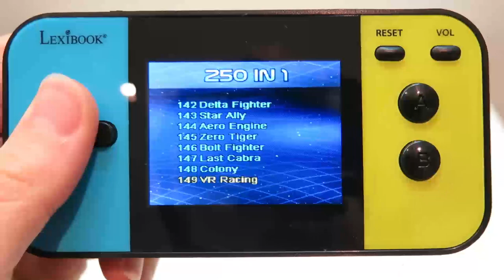JL2377 - Compact Cyber Arcade® Retro Gaming Console – 250-in-1 games - Lexibook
Compact Cyber Arcade® Handheld Gaming Console
• 250 built-in games included – arcade, logic, action, racing, space games and many more!
• 2.5’’ LCD color screen
• 4 different volume levels
• Exclusive pocket design, extra compact so you can bring your console anywhere you go!